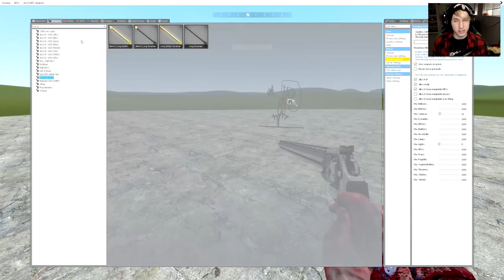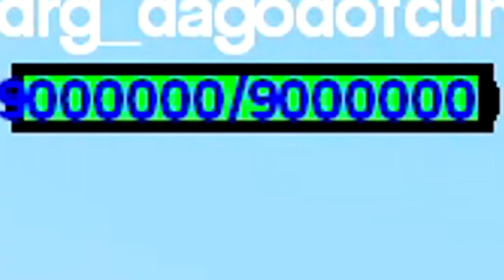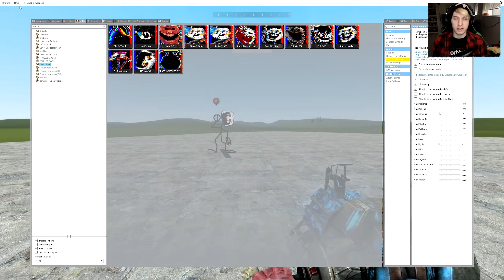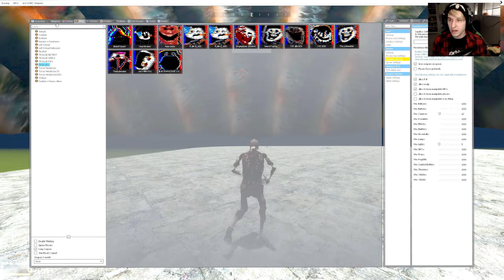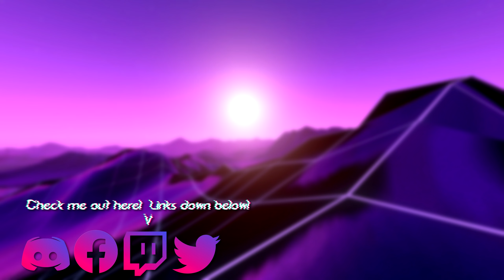TROLLGE HAS RETURNED... (Trollge Pack Plus) | Garry's Mod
Today we take a look at a new trollge pack with new and even more strange troll npcs! Including a few new giants that i don't stand a chance against..

Next video:

Mods by Linux55, Arctic, Fesiug, DerHobbyRoller, Horner.tj, Nova, Dyametr, Matsilagi,